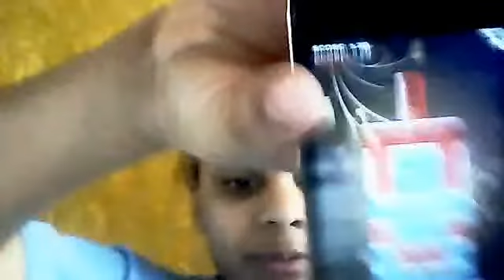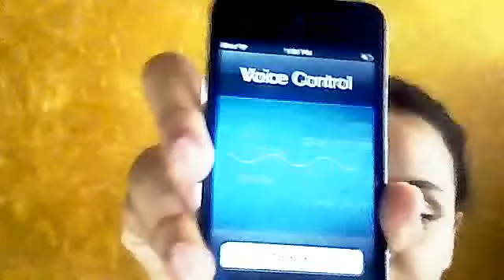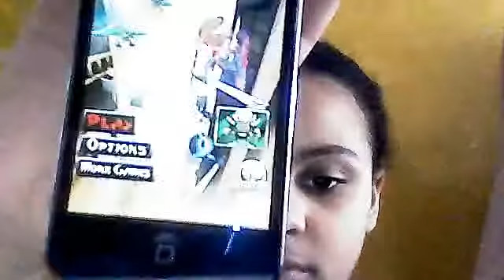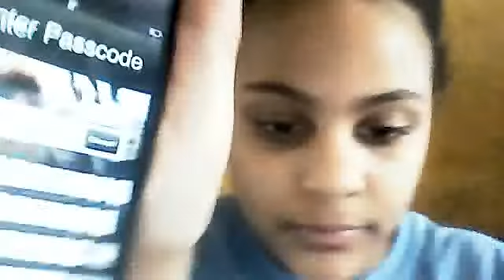Ipod app reviews & tour of Ipod!!!!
Hope you like it!! Enjoy:).. Also try to get those apps:D